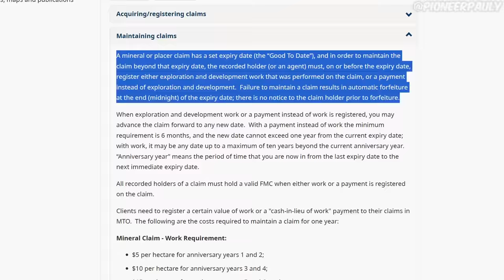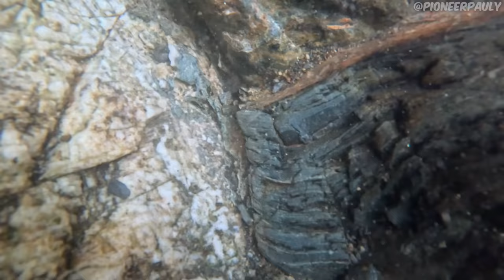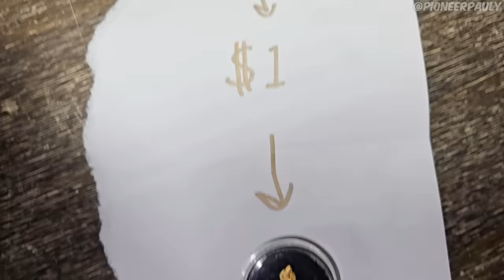Awesome Results Testing A New GOLD Claim!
Today we explore and test one of @Danhurd  new gold claims for some gold nuggets! I tested in the water by gold sniping and discovered a lot more gold than we thought.. We found an awesome amount! How did the gold rush miss this spot?

🎃Dan Hurd's Channel: @Danhurd
⛏️Bailey's Channel: @Bailey-adventures

⛏️EQUIPMENT I USE:
Garret Supersluice Gold Pan
Banjo Pan
Small Green Pan
Big Black Pan
Gold Pan 1/4" Classifier
Full Classifier Set
Small Adventure Sluice
My Favorite Snuffer Bottle
Plastic Scoop

00:00 - Intro and hiking in
00:51 - Sniping starts
08:58 - Break and first peak at the gold
09:45 - Sniping continues
11:10 - Finding the auction nugget
14:00 - Drying gold and weighing